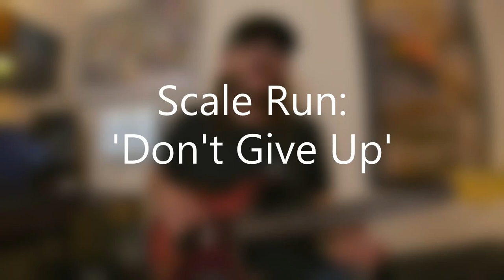3 Vito Bratta Licks From 1987-1991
Here's the next episode of Three-For-All with '3 Vito Bratta Licks From 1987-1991.'
This lesson is the direct result of your messages, comments, and requests from viewers - so thank you for the input and messages!

This lesson takes a look at three soloing and lick-building concepts that are frequent in Vito's playing style. These areas include scale runs, speed licks, and tapping ideas.

In preparation for creating this lesson, I spent an entire day looking through transcriptions from the albums 'Pride,' 'Big Game,' and 'Mane Attraction.' This extra analysis and research proved valuable, as I was able to notice phrasing ideas and lick concepts that Vito likes to use, and while you can hear these ideas sprinkled over all of their music, you can really hear him using these concepts on the album 'Pride.'

This lesson features an assortment of scale-based licks and runs, speed licks in a variety of keys and settings, and a number of useful tapped ideas - which includes some of Vito's melodic and unusual tapped-bending ideas.